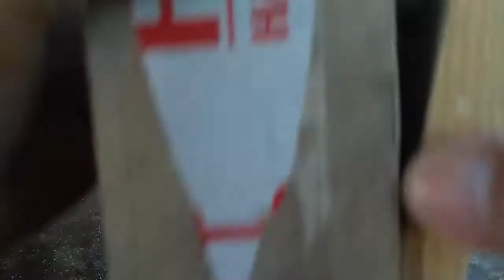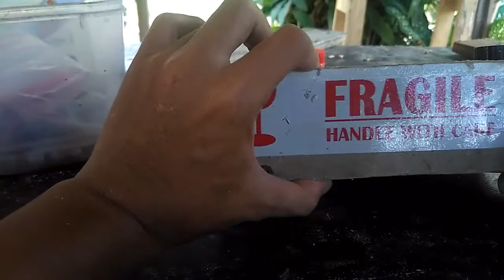Merakit Dimmer paling mudah dan murah untuk gerinda atau power tools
Dimmer adalah alat yang digunakan untuk mengatur percepatan suatu mesin, bisa itu gerinda, bor atau bahkan circular saw. Dipasaran banyak tersedia jenis dimmer dengan harga bervariatif, namun disini saya mengajak teman-teman untuk merakitnya sendiri dengan hanya berbekal modul dimmer seharga Rp. 35.000. Merakitnya cukup mudah dan tidak perlu solder menyolder. Semoga cara merakit Dimmer ini bisa bermanfaat untuk teman-teman semua.